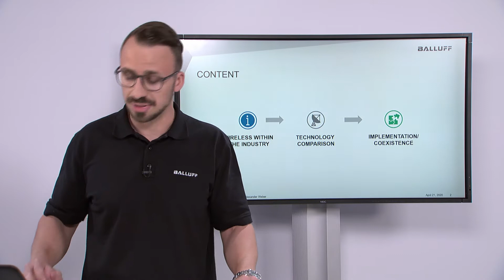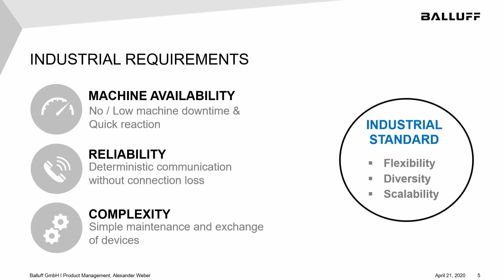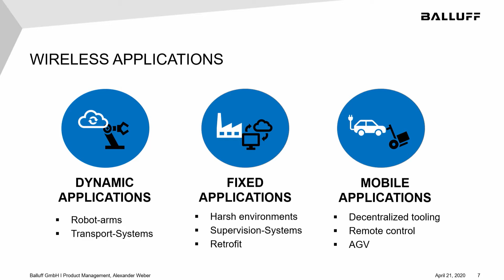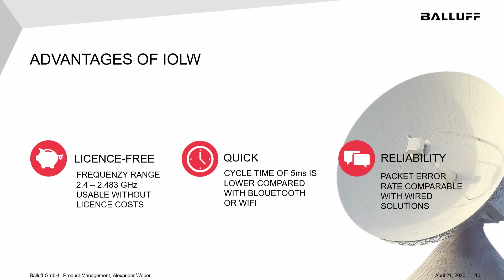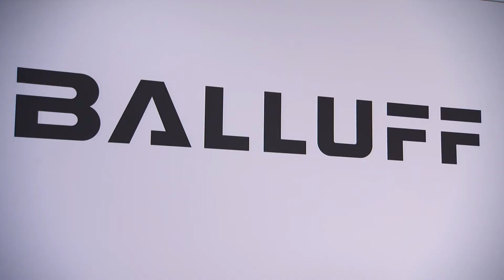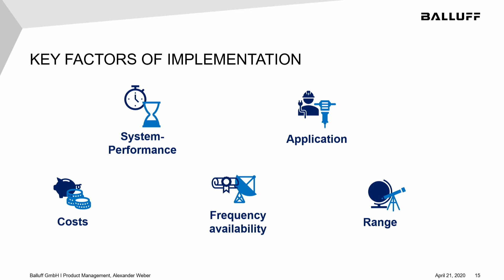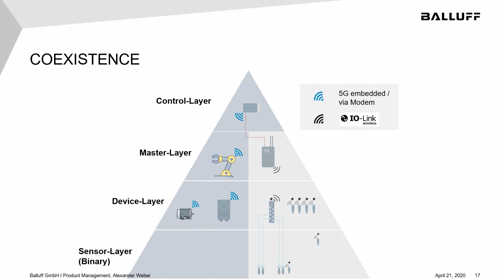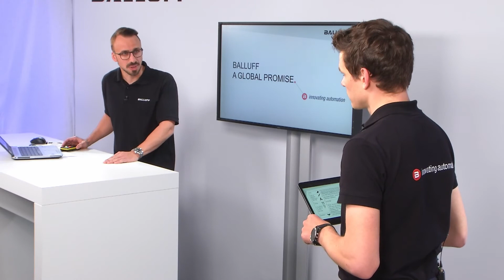Wireless communication on the last mile – IO-Link wireless as an addition to 5G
Learn more about the advantages and benefits of IO-Link wireless for field communication as well as the differentiation of the 5G technology.